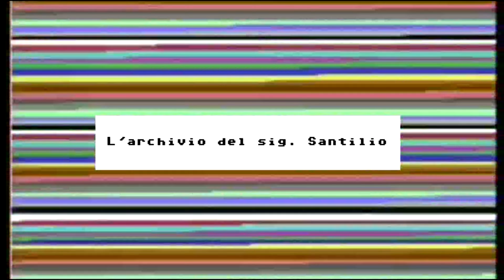La Macchina del Tempo #181: GENNAIO 2008 (Parte I: tutti i giochi per PC)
Oppure clicca su "mi piace" oppure condividili! Inoltre, ti consiglio di seguire Calavera Cafè, il podcast delle avventure grafiche!